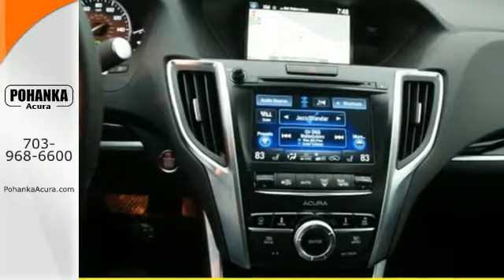2015 Acura TLX Alexandria VA Acura Washington-DC, MD AFA003896 - SOLD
Year: 2015
Make: Acura
Model: TLX
Trim: V6 Advance
Engine: 3.5L V6 SOHC VTEC 24V
Transmission: 9-Speed Automatic
Color: White
Interior: Ebony
Stock #: AFA003896
VIN: 19UUB3F7XFA003896
In a class by itself! ATTENTION!!! Want to stretch your purchasing power? Well take a look at this attractive-looking 2015 Acura TLX. It has plenty of passenger space and cargo room galore. All prices exclude taxes, title, license, and dealer processing fee of $599.00. Published price subject to change without notice to correct errors or omissions or in the event of inventory fluctuations. All features not on all vehicles. Vehicles shown are for illustration purposes only. MPG is based on 2015 EPA mileage ratings. Use for comparison purposes only. Your actual mileage will vary, depending on how you drive and maintain your vehicle, driving conditions, battery pack age/condition (hybrid only), and other factors.

Address:
13911 Lee Jackson Hwy Chantilly VA
Alexandria VA Acura Washington-DC, MD 20151